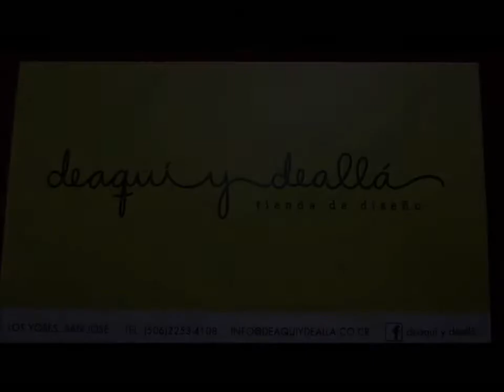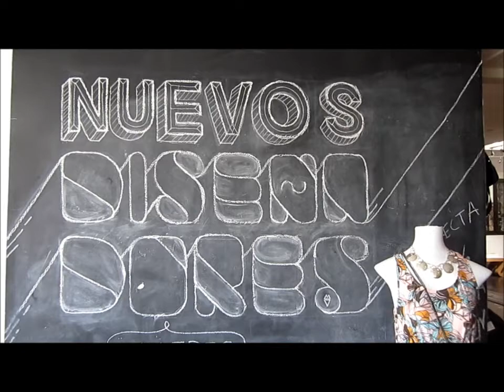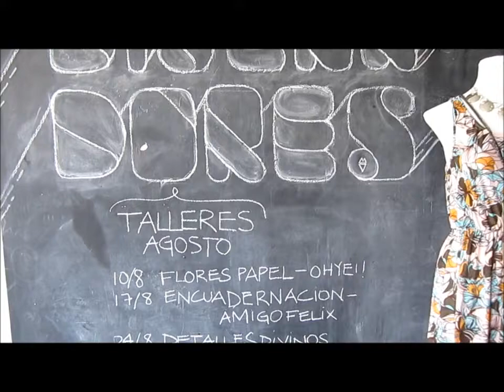DE AQUI Y DE ALLA, TIENDA DE DISEÑO, SAN JOSE - COSTA RICA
Visite en los Yoses de San josé, Costa Rica, la Tienda de Diseño "De aquí y De allá". En esta interesante y surtida Tienda encuentras articulos de diseñadores, ropa actual, accesorios, regalos, bolsos, zapatos, articulos para decoración, vestidos de mascotas, vestidos de baño, entre otros articulos.